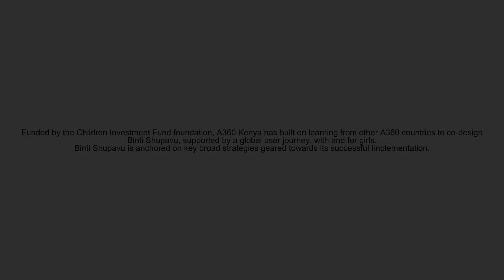Empowering Adolescent Girls through A360 Contraceptive Program for Fulfilling Dreams